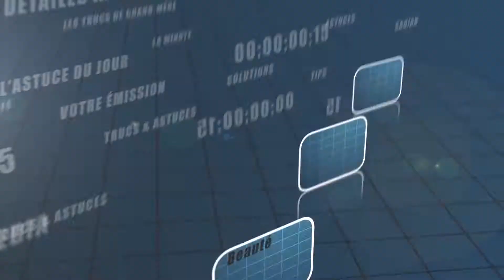Le chocolat est bon pour le moral - Chocolate is good for morale